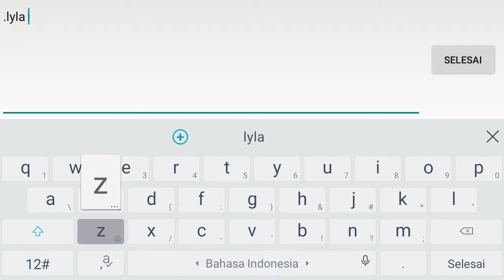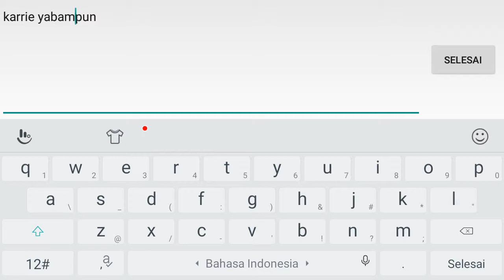Win Streak Tanker Die Hard Sini Maju 😁 Tigreal #2